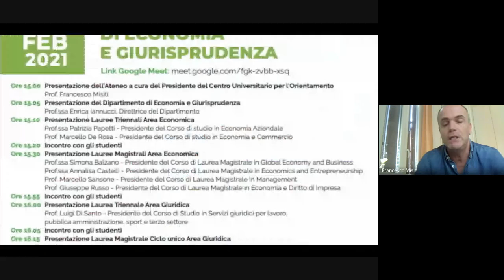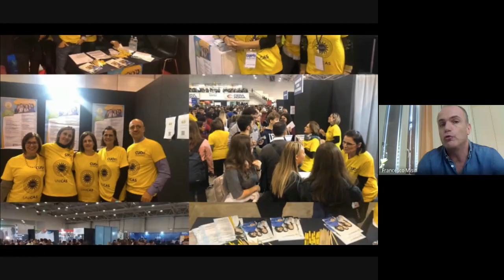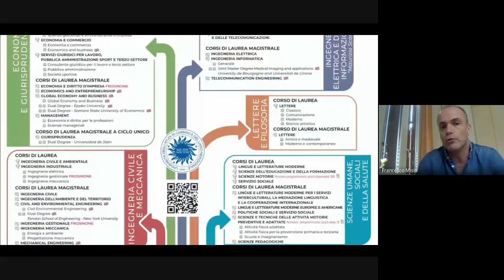Centro universitario per l'orientamento (CUOri)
università degli studi di cassino